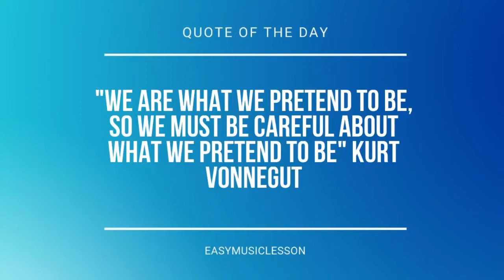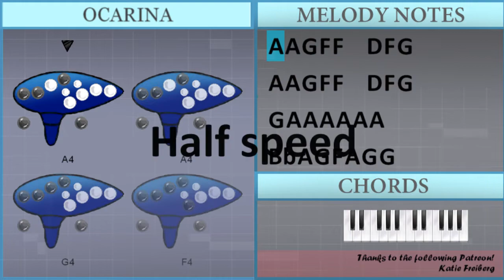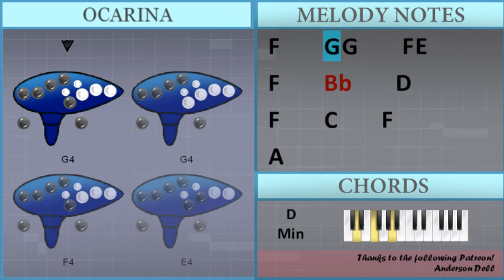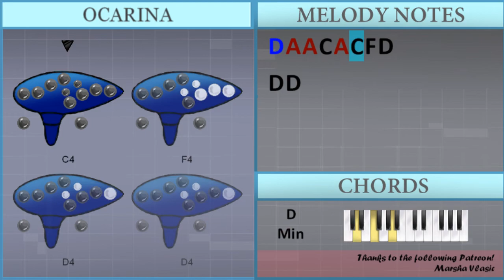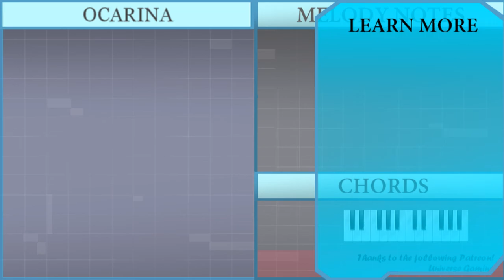How to play You're Gonna Go Far Kid by The Offspring on Ocarina (Tutorial)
Comment and let us know how the videos have helped you. It keeps us going! :)The easiest way to learn how to play You're Gonna Go Far Kid by The Offspring on the ocarina. It's a ocarina tutorial for You're Gonna Go Far Kid by The Offspring.

EasyOcarinaLesson teaches you to play the your favorite instrument, through easy and simple animation so that you too can learn how to play You're Gonna Go Far Kid by The Offspring on the ocarina easily. A ocarina tutorial with visual animation graphic.

Chords of  arrangement:
D Min   Bb Maj   F Maj   C Maj   Bb Maj   G Min   G Min 7   A Sus 4
A Sus 4   D Min   Bb Maj   F Maj   C Maj   D Min   Bb Maj   F Maj
C Maj   D Min   D Min   Bb Maj   F Maj   C Maj   D Min   Bb Maj
F Maj   C Maj   D Min   Bb Maj   F Maj   C Maj   Bb Maj   G Min
G Min 7   A Sus 4   A Sus 4   D Min   Bb Maj   F Maj   C Maj
D Min   Bb Maj   F Maj   C Maj   A Maj   Bb Maj   F Maj   A Maj
D Min   C Maj   Bb Maj   F Maj   A Maj   A Maj   C Maj   D Min
Bb Maj   F Maj   C Maj   D Min   Bb Maj   F Maj   C Maj   D Min 7
D Min

Melody notes of :
A4 A4 G4 F4 F4   D4 F4 G4
G4 A4 A4 A4 A4 A4 A4
Bb4 A4 G4 F4 A4 G4 G4
G4 A4 A4 A4 A4   A4
Bb4 A4 G4 F4 A4 G4 C5
D5   D5 C5 A4   A4 C5
D5 D5 D5 C5 D5   D5
D5 C5 C5 C5 C5 C5 C5
D5 C5 C5 C5 C5 Bb4 Bb4 A4
C5
D5     Db5 Db5
A4 A4 A4 D5 C5
D5 C5 A4 C5 C5   D5 C5
D5 C5   C5   C5 D5
D5 A3 C4 A3 C4 F4 D4
C5
D5     Db5 Db5
F5 E5 D5 D5 C5
D5 C5   F5   E5
D5       E5
F5 Bb3 C4 D4 C4 Bb3 C4
C4 A3 C4 D4 C4 F4
E4     Db4     E4
F4     G4 G4     F4 E4
F4     Bb3     D4
F4     C4     F4
A4
Db5       E5   C5
D5   D5 C5 D5   C5
D5 D5 D5 C5 A4   C5
D5 D5 D5 C5 A4 A4 C5
D5 C5 C5 F5   E5
D5 A3 A3 C4 A3 C4 F4 D4
D4 D4